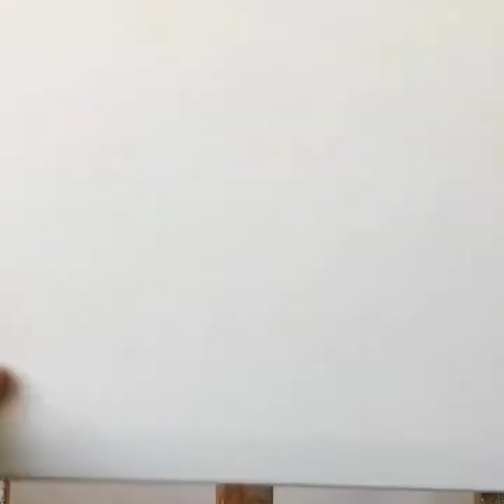5 Easy Moonlight Sunset Painting Ideas for Beginners Super Easy Canvas Painting Ideas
The above drawing is Scenery Painting on Canvas
Materials required
1) Color used -  Acrylic paint
2)Pencil
3) Black Marker
4) Brush
5) Palette
6) Water

I am Shone Yohannan
Hope u are fine and safe
Take care